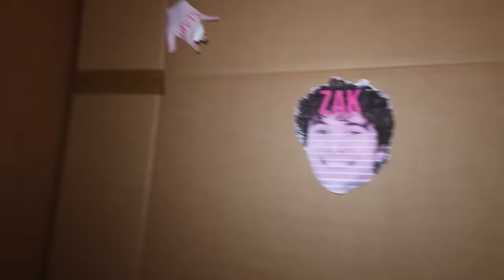Contortionist VS Claustrophobia